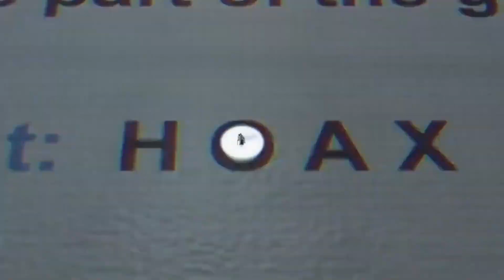The Wall Revolution